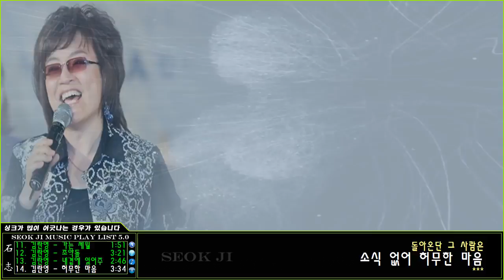♩♪♬ 김란영 & 카페 노래 모음 01집 전곡 가사 첨부 ♬♪